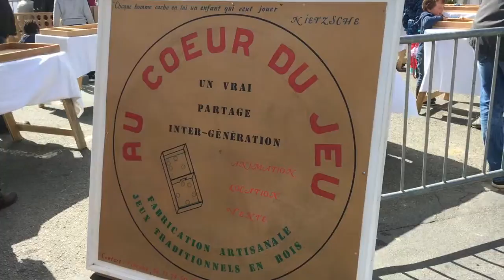Les marteaux du Jardin au marché aux plantes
Samedi 16  Avril les Marteaux du jardin étaient présents au marché au fleur de Saint Servan et en musique...